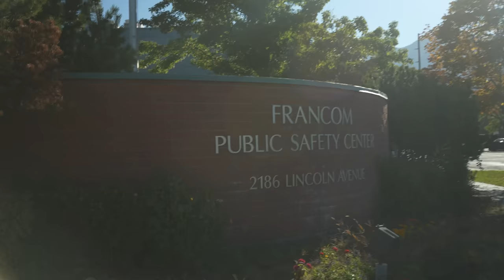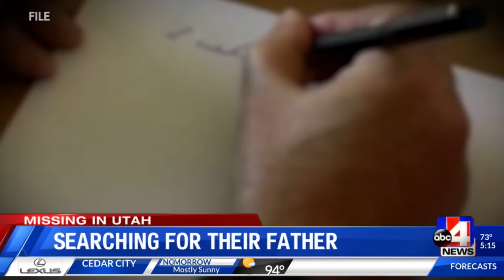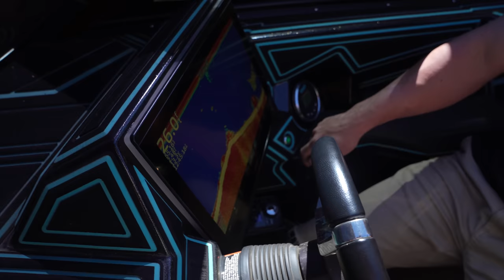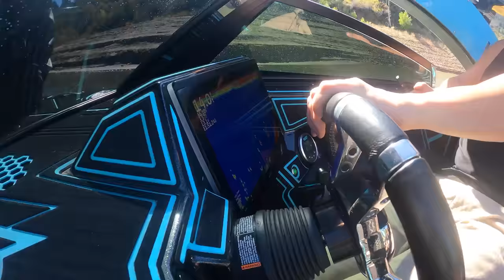WAIT... 2 CARS UNDERWATER? Find Out How We Found Them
Huge shoutout to the whole @AdventuresWithPurpose team for running a top notch organization. These guys are the real deal, please give them a sub if you haven't already

Limited edition BRODOZER recovery ropes are back in stock!